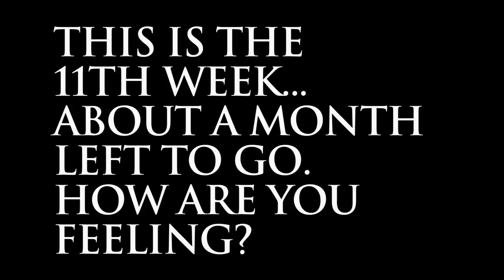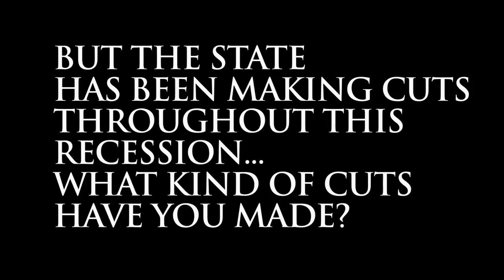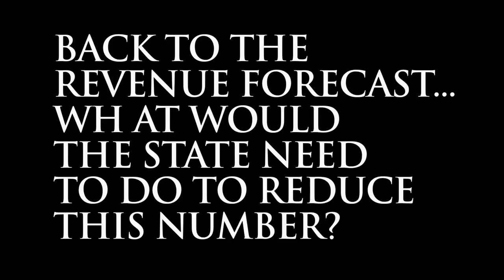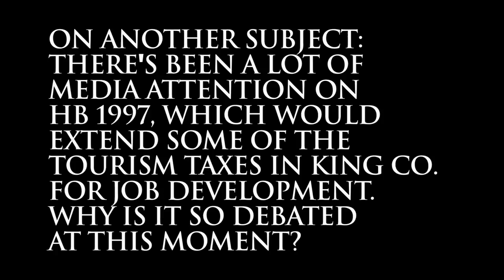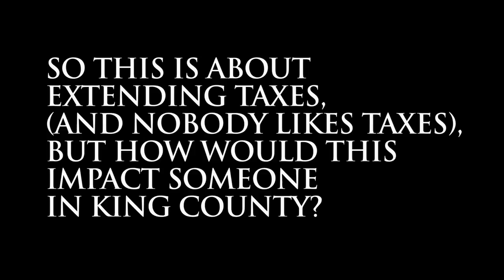Representative Orwall Legislative Update 032211